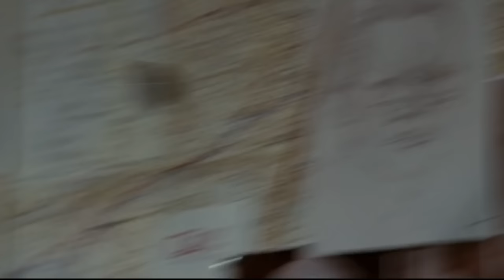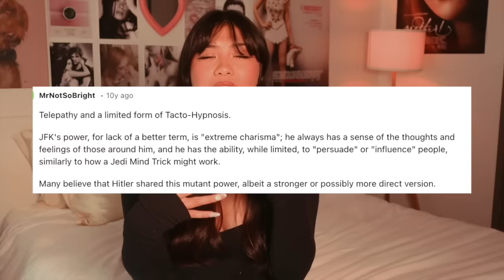The Rise and Fall of the X-men Franchise